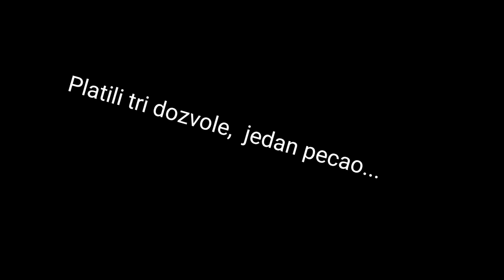Igor (Joca) Mali Mika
carp fishing pecanje sarana